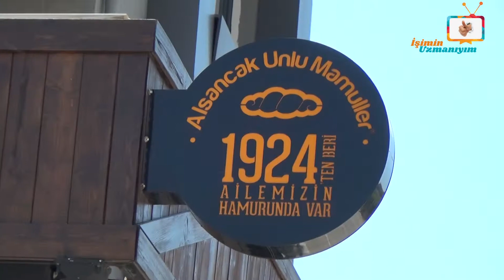İşimin Uzmanıyım | ALSANCAK UNLU MAMÜLLERİ MUTFAK | Balıkesir - Merkez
İşimin Uzmanıyım Programı olarak, Balıkesir'de Alsancak Unlu Mamülleri'ne konuk olduk. Alsancak Unlu Mamülleri'ne teşekkür ediyor ve başarılarının devamını diliyoruz.